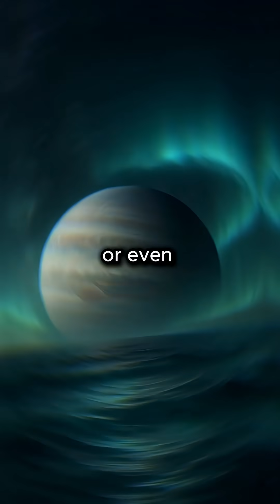The Deep Sea Sound Scientists Still Can’t Explain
A mysterious sound detected in the Pacific Ocean in 1997… louder than any known animal. Was it a creature, an iceberg, or something still undiscovered?